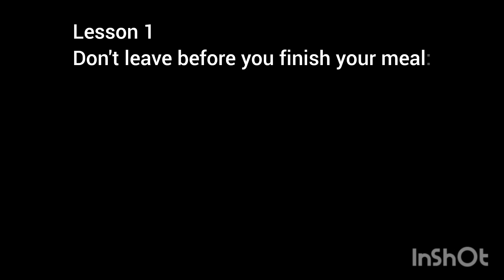This is what happens when you go to bathroom😅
- Black Cat Painting Listing👇

-Cat harness

   Title: 와 이거 뭔데

-Watch the video of Goldie's short story(Full Story is coming soon)